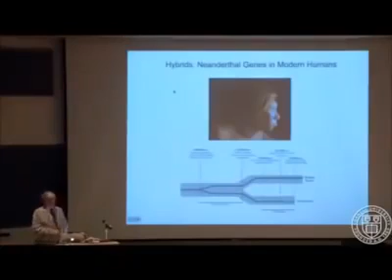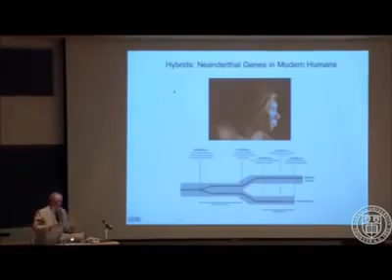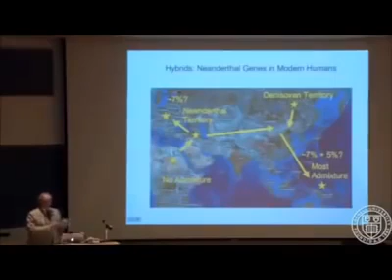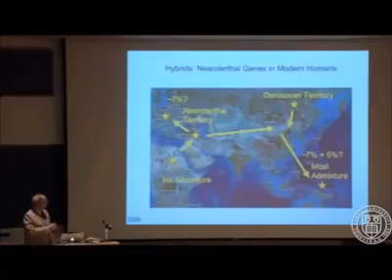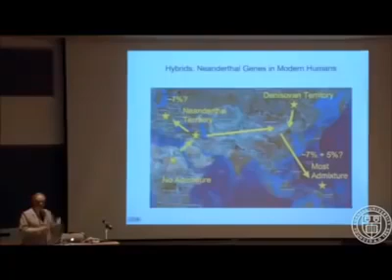A MUST WATCH: Geneticist Proves Africans Are The Only Pure Human Beings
[Neanderthal Genome vs African Genetic configuration]
World Renowned Geneticist shows through cutting genetic discovery  that Africans are the only real, 'pure' Human Beings (Homo sapiens)
What you hear at 2:51 thru the end of the video will Shock you!